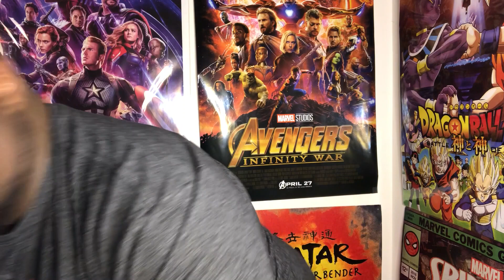olivia rodrigo - driver's license REACTION - AJREACTS2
Season 5 of AJREACTS2 will go where it's never gone before! I get into Movies, Music, TV, Food and more! So sit back relax and enjoy the season.